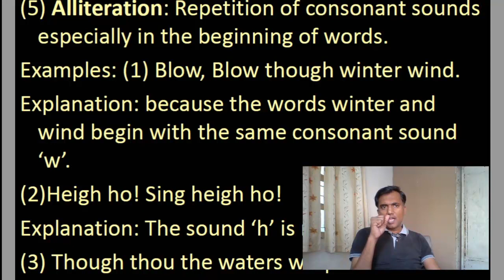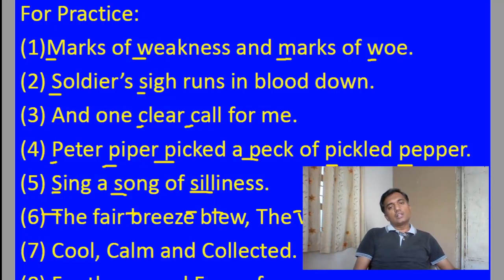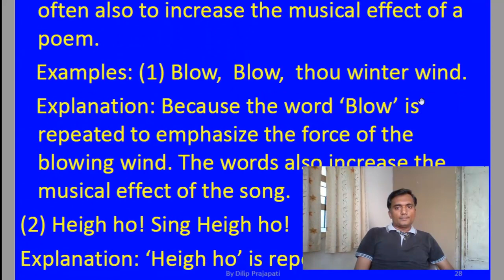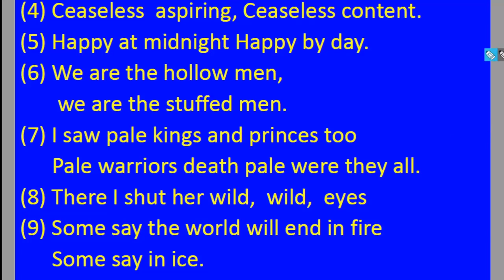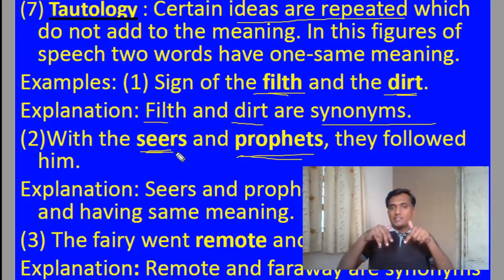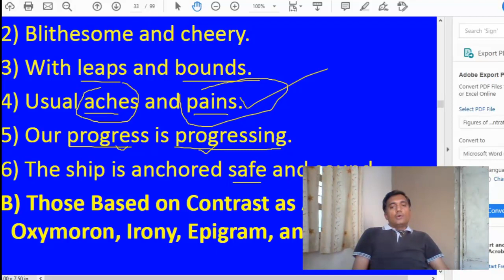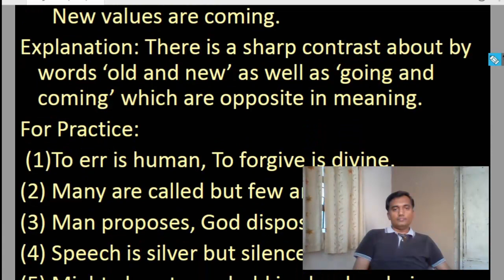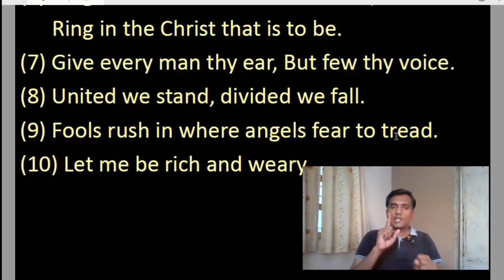Std 10 | English | ( English Medium) | figures of speech | part 3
Std 10 | English | ( English Medium) | figures of speech | part 2 | alliteration |repitition | tautology | antithesis |class10english cbseclass10#